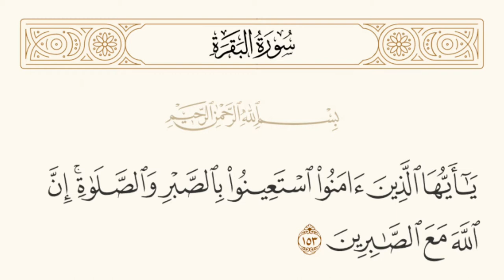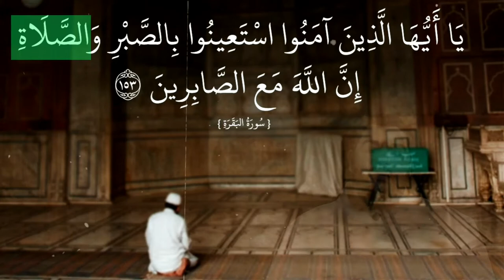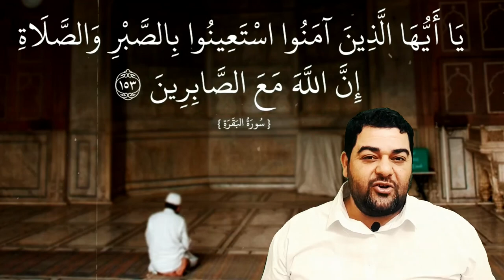تفسير سورة البقرة ١٥٣: يا أيها الذين آمنوا استعينوا بالصبر والصلاة ۚ إن الله مع الصابرين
يَٰٓأَيُّهَا ٱلَّذِينَ ءَامَنُواْ ٱسْتَعِينُواْ بِٱلصَّبْرِ وَٱلصَّلَوٰةِ ۚ إِنَّ ٱللَّهَ مَعَ ٱلصَّٰبِرِينَ

عربى - نصوص الآيات : يا أيها الذين آمنوا استعينوا بالصبر والصلاة ۚ إن الله مع الصابرين

عربى - التفسير الميسر : يا أيها المؤمنون اطلبوا العون من الله في كل أموركم: بالصبر على النوائب والمصائب، وترك المعاصي والذنوب، والصبر على الطاعات والقربات، والصلاة التي تطمئن بها النفس، وتنهى عن الفحشاء والمنكر. إن الله مع الصابرين بعونه وتوفيقه وتسديده. وفي الآية: إثبات معيَّة الله الخاصة بالمؤمنين، المقتضية لما سلف ذكره؛ أما المعية العامة، المقتضية للعلم والإحاطة فهي لجميع الخلق.

السعدى : يَا أَيُّهَا الَّذِينَ آمَنُوا اسْتَعِينُوا بِالصَّبْرِ وَالصَّلَاةِ ۚ إِنَّ اللَّهَ مَعَ الصَّابِرِينَ
أمر الله تعالى المؤمنين, بالاستعانة على أمورهم الدينية والدنيوية { بِالصَّبْرِ وَالصَّلَاةِ } فالصبر هو: حبس النفس وكفها عما تكره, فهو ثلاثة أقسام: صبرها على طاعة الله حتى تؤديها, وعن معصية الله حتى تتركها, وعلى أقدار الله المؤلمة فلا تتسخطها، فالصبر هو المعونة العظيمة على كل أمر, فلا سبيل لغير الصابر, أن يدرك مطلوبه، خصوصا الطاعات الشاقة المستمرة, فإنها مفتقرة أشد الافتقار, إلى تحمل الصبر, وتجرع المرارة الشاقة، فإذا لازم صاحبها الصبر, فاز بالنجاح, وإن رده المكروه والمشقة عن الصبر والملازمة عليها, لم يدرك شيئا, وحصل على الحرمان، وكذلك المعصية التي تشتد دواعي النفس ونوازعها إليها وهي في محل قدرة العبد، فهذه لا يمكن تركها إلا بصبر عظيم, وكف لدواعي قلبه ونوازعها لله تعالى, واستعانة بالله على العصمة منها, فإنها من الفتن الكبار. وكذلك البلاء الشاق, خصوصا إن استمر, فهذا تضعف معه القوى النفسانية والجسدية, ويوجد مقتضاها, وهو التسخط, إن لم يقاومها صاحبها بالصبر لله, والتوكل عليه, واللجأ إليه, والافتقار على الدوام. فعلمت أن الصبر محتاج إليه العبد, بل مضطر إليه في كل حالة من أحواله، فلهذا أمر الله تعالى به, وأخبر أنه { مَعَ الصَّابِرِينَ } أي: مع من كان الصبر لهم خلقا, وصفة, وملكة بمعونته وتوفيقه, وتسديده، فهانت عليهم بذلك, المشاق والمكاره, وسهل عليهم كل عظيم, وزالت عنهم كل صعوبة، وهذه معية خاصة, تقتضي محبته ومعونته, ونصره وقربه, وهذه [منقبة عظيمة] للصابرين، فلو لم يكن للصابرين فضيلة إلا أنهم فازوا بهذه المعية من الله, لكفى بها فضلا وشرفا، وأما المعية العامة, فهي معية العلم والقدرة, كما في قوله تعالى: { وَهُوَ مَعَكُمْ أَيْنَ مَا كُنْتُمْ } وهذه عامة للخلق. وأمر تعالى بالاستعانة بالصلاة لأن الصلاة هي عماد الدين, ونور المؤمنين, وهي الصلة بين العبد وبين ربه، فإذا كانت صلاة العبد صلاة كاملة, مجتمعا فيها ما يلزم فيها, وما يسن, وحصل فيها حضور القلب, الذي هو لبها فصار العبد إذا دخل فيها, استشعر دخوله على ربه, ووقوفه بين يديه, موقف العبد الخادم المتأدب, مستحضرا لكل ما يقوله وما يفعله, مستغرقا بمناجاة ربه ودعائه لا جرم أن هذه الصلاة, من أكبر المعونة على جميع الأمور فإن الصلاة تنهى عن الفحشاء والمنكر، ولأن هذا الحضور الذي يكون في الصلاة, يوجب للعبد في قلبه, وصفا, وداعيا يدعوه إلى امتثال أوامر ربه, واجتناب نواهيه، هذه هي الصلاة التي أمر الله أن نستعين بها على كل شيء.